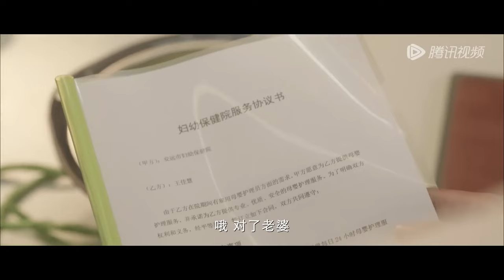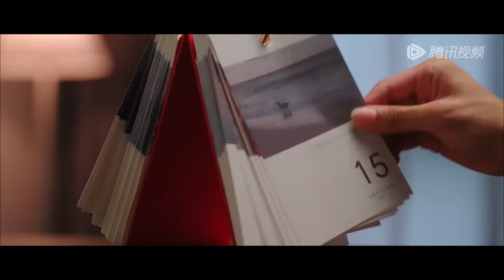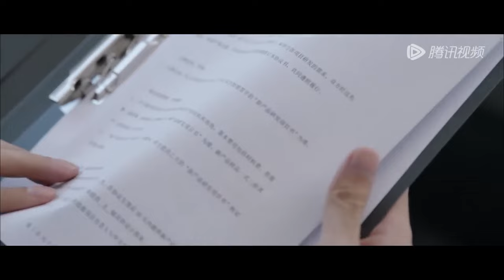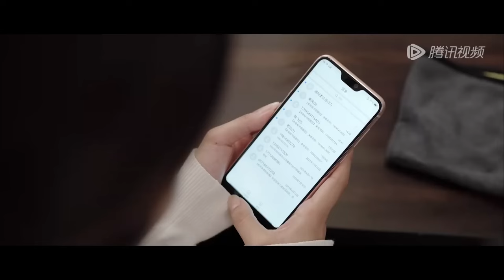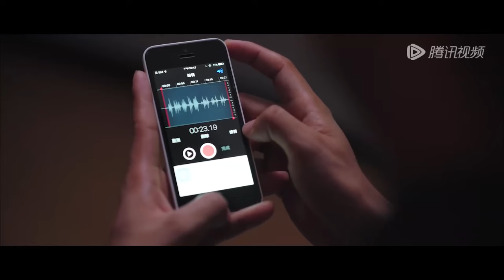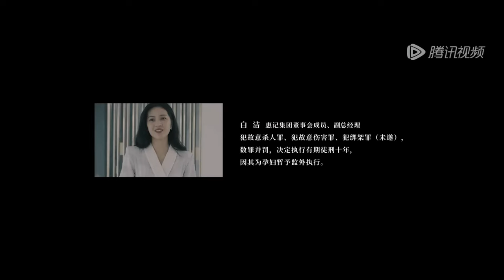【全集】💘丈夫出軌閨蜜，主婦奪回一切，讓他們淒慘而終！《主妇的反击 Housewife's Counterattack》